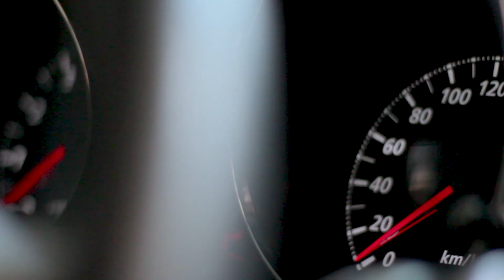MOBIL BARU! SPECIAL 800K SUBSCRIBER